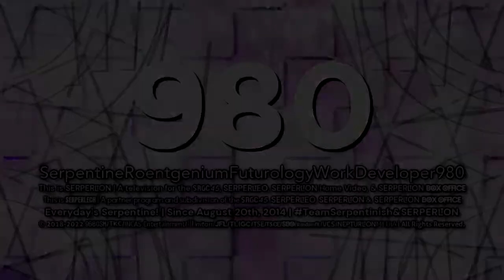Serpentinish980 'Gotham 1.5' logo graphic (3/19/2022 | GalaxyBlueAzurish-provement)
Inspiration(s): @Buchepsicatasilor3261 and @Empowosmoszure2971